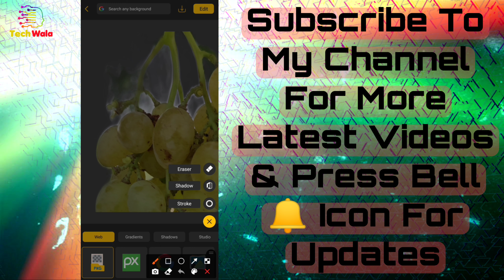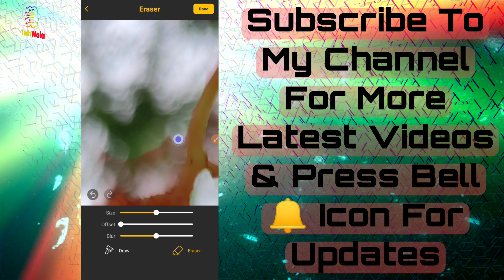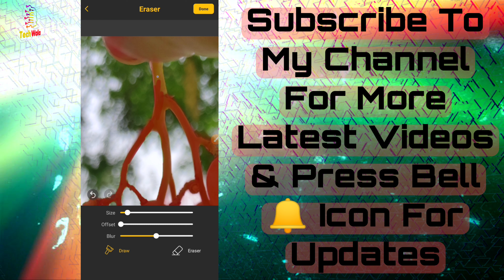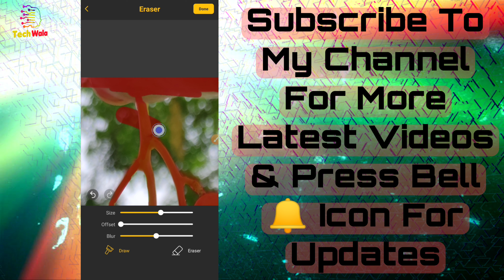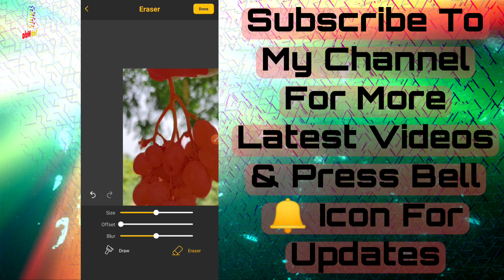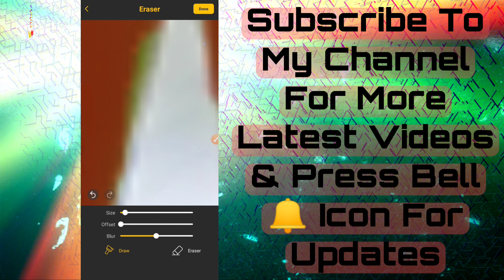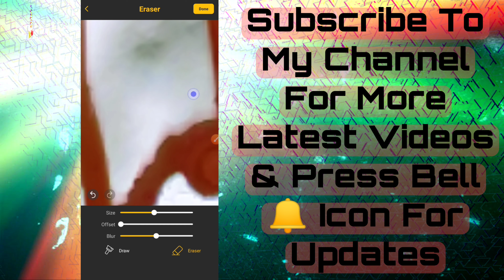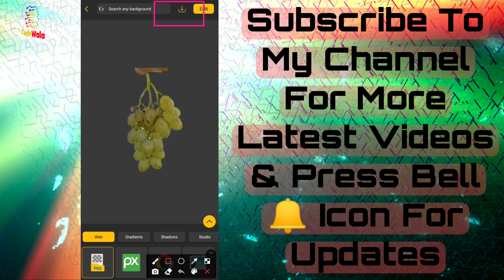remove background in android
How to remove background of any image in android